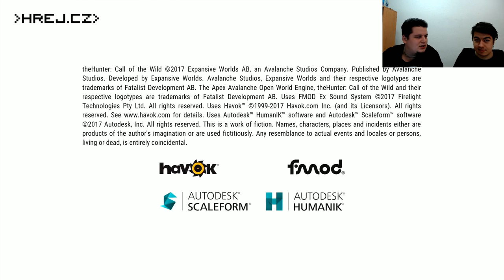Hrej.cz Let's Play: theHunter: Call of the Wild [CZ]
V předvánočním čase je třeba myslet i na zvířátka. Naplnit jim krmelce a pak je pěkně zmasakrovat. Lovci Pavel a David vám v praxi ukážou, jak na to.